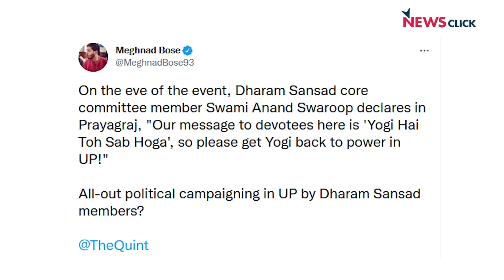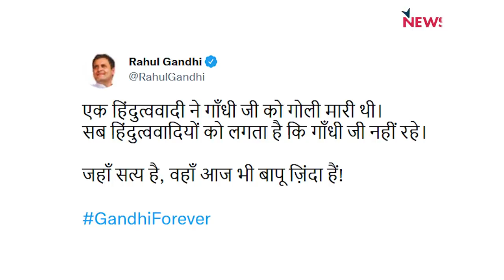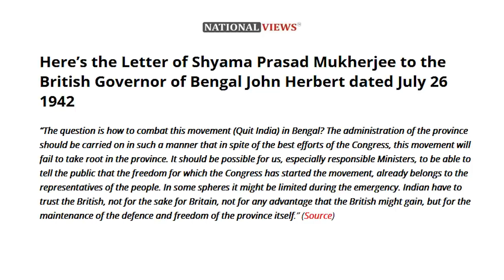एक चुटकी गाँधी गिरी की कीमत तुम क्या जानो ?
न्यूज़ चक्र में आज अभिसार शर्मा राष्ट्रपिता महात्मा गाँधी को श्रद्धांजलि अर्पित करते हुए बता रहे हैं कि कैसे गाँधी देश को प्रेरित करते रहेंगे।